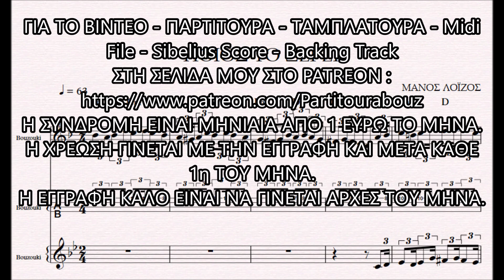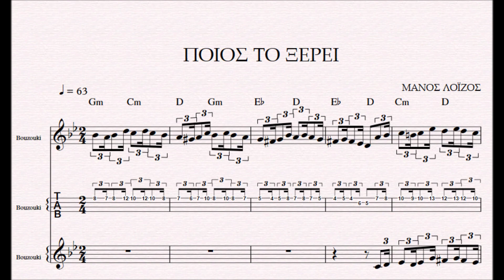ΠΟΙΟΣ ΤΟ ΞΕΡΕΙ - DEMO ΠΑΡΤΙΤΟΥΡΑ ΜΑΝΟΣ ΛΟΪΖΟΣ